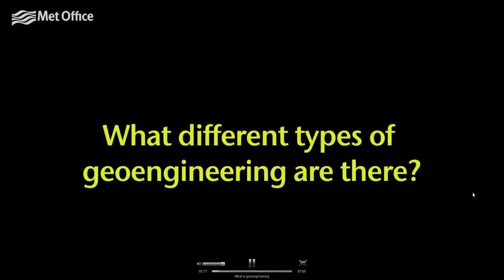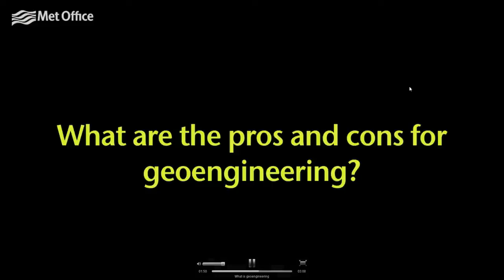What is Geoengineering? (Met Office)